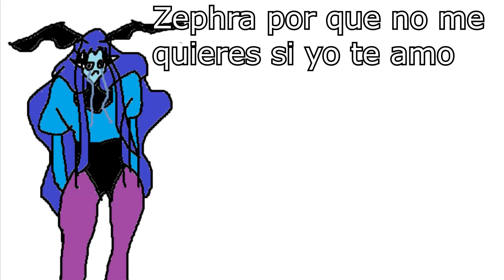JACKPOT 777 - FTK | Yu-Gi-Oh!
Video recopilatorio donde jugaremos con el deck jackpot7 un deck enfocado en la mecanica de la carta jackpot7 y la sinergia de la carta Darklord que al de darselo al rival no vas a descatar el jackpot7 y de esa manera ganaremos el duelo.

En este caso orientada al FTK y tomando como referencia el video de ItsBradazHD.

Este tipo de video es meramente para entretener y el deck no busca ser competitivo o representarlo como una opción cotra el meta.

El video has sido editado por: SpiderSolis